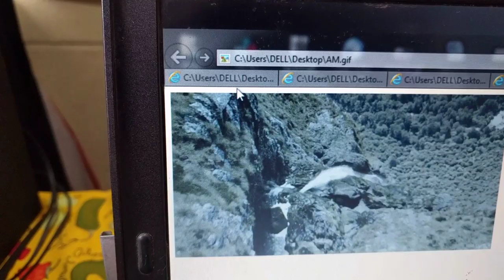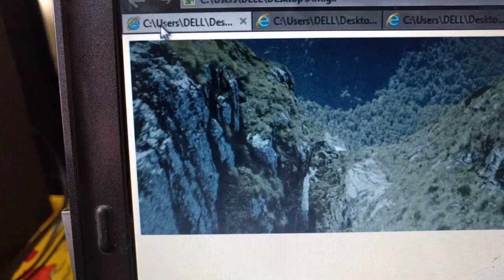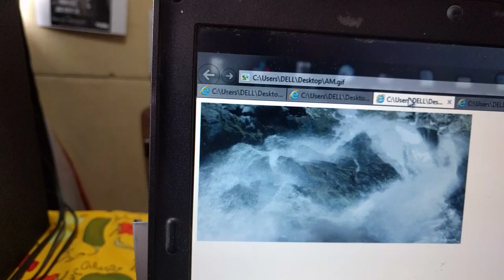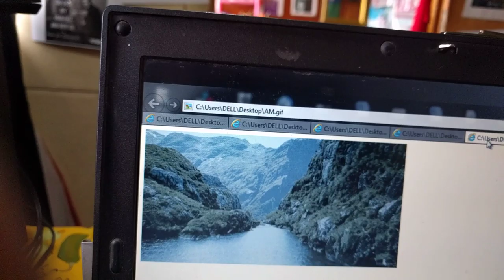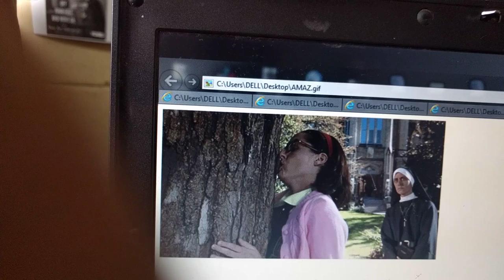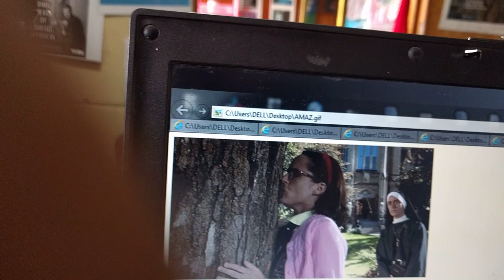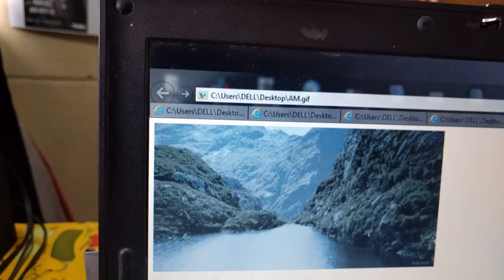USIPIME MANENO PIMA ROHO BY Paul Nelson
Maneno ni mazuri lakini utu wa ndani wa mtu ni muhimu sana kuufahamu, jifunze kupima roho ya muongeaji